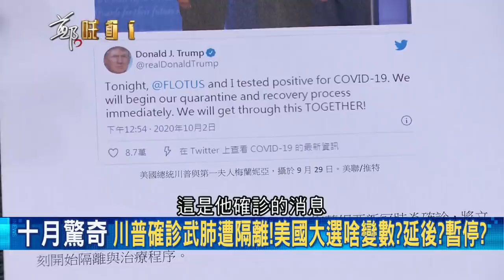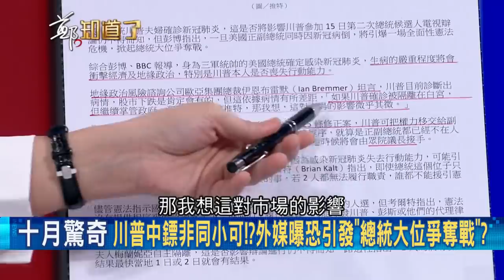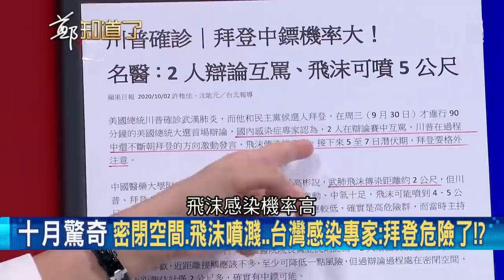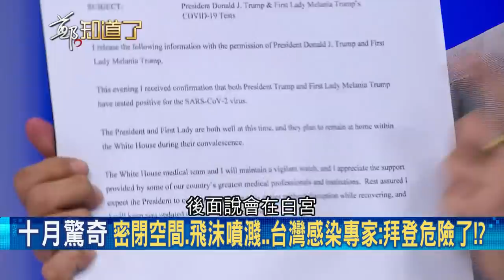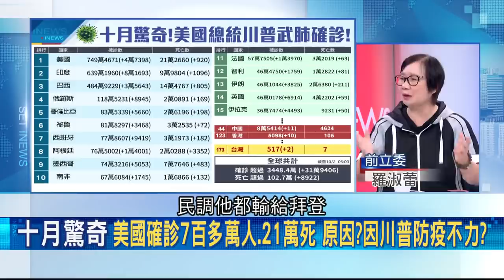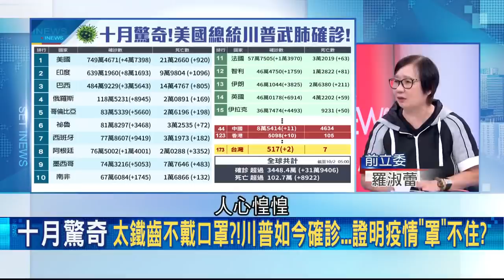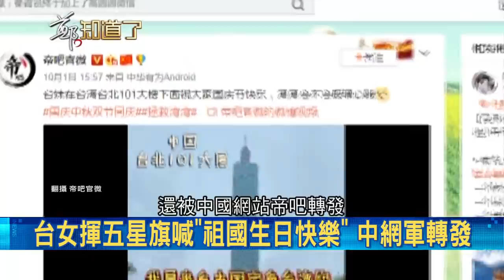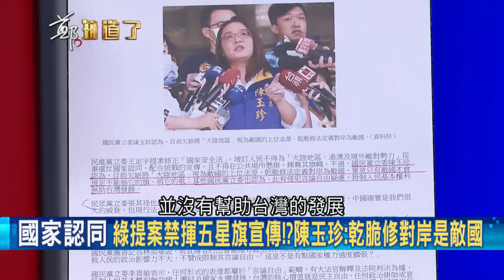中國網友瘋傳"台妹揮五星旗祝賀祖國"！小咖藝人效仿歐陽娜娜靠"愛國人設"刷存在感 范世平酸:舔共舔得過劉樂妍嗎│呂惠敏 主持│【鄭知道了PART1】20201002│三立iNEWS